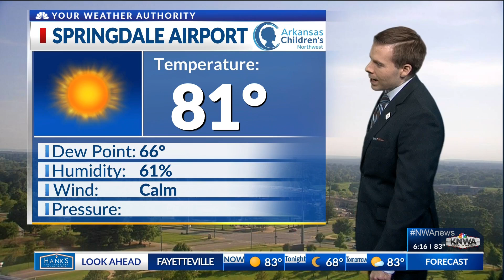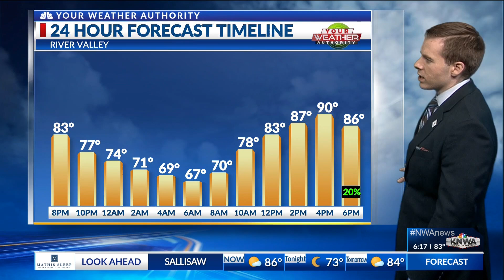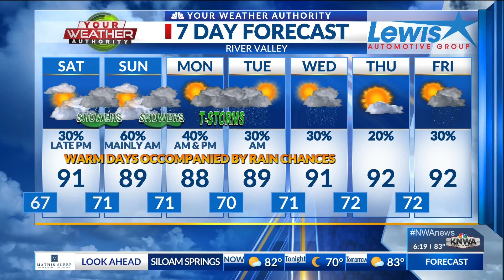Friday July 19 Evening Forecast